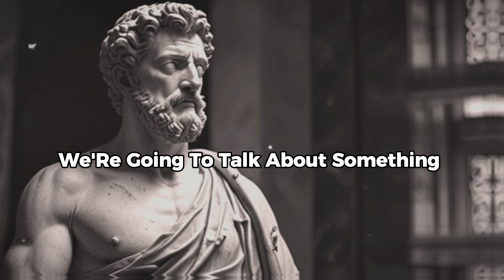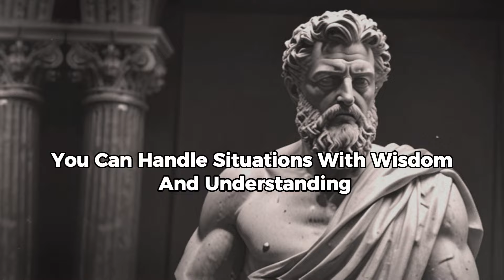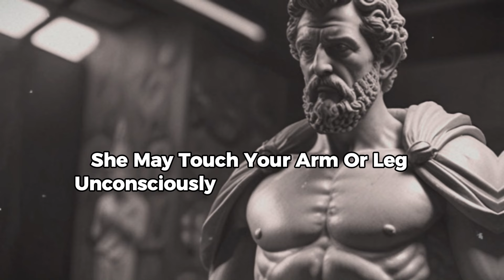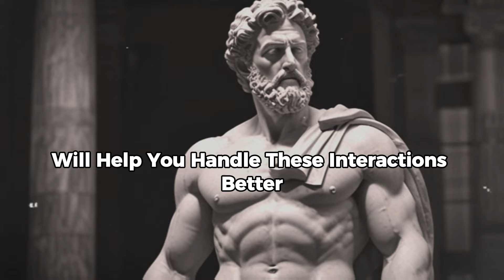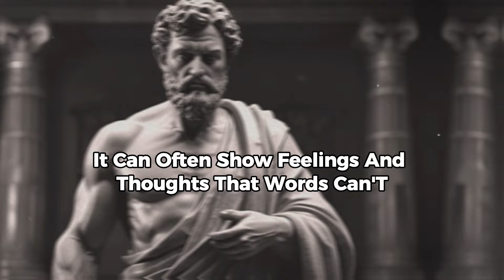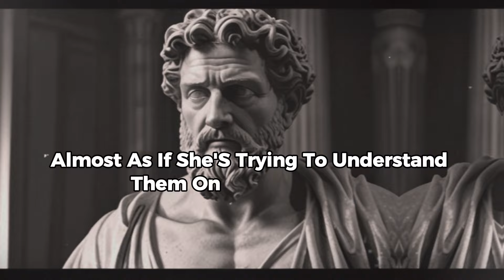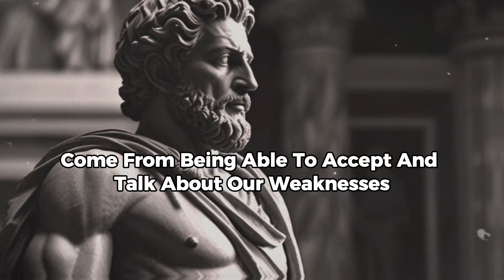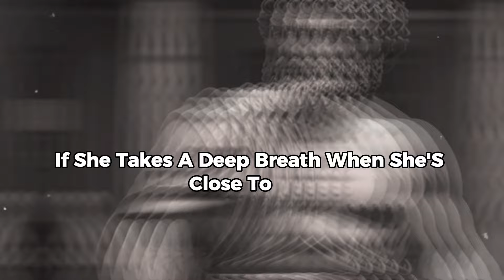A Woman Wants You To Notice Her If She Has These 11 Signs - Stoicism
In this  video, we delve into 11 key indicators that she's interested and how you can respond with calm and confidence. Learn how to interpret her actions and signals while maintaining your stoic composure. Whether you're looking to strengthen your existing relationship or decode the intentions of someone new, these tips will help you navigate the complexities of human interactions with wisdom and grace.

✨ What You'll Discover:

The power of eye contact and what it means.
Her body language cues that signal interest.
How her conversation topics reveal her thoughts.
Subtle hints in her compliments and comments.
The significance of her seeking your company.
How her gestures of touch convey attraction.
The role of shared laughter and humor.
The importance of her asking personal questions.
Her efforts to make plans and spend time together.
How she reacts to your presence and absence.
Her level of attention and engagement with you.